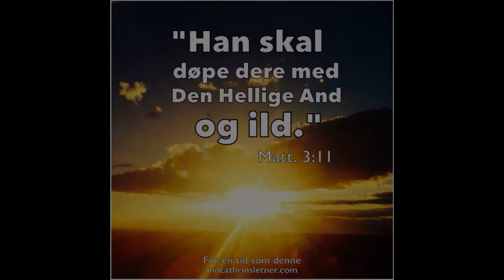Solfrid B. Jepsen. Elim Ballangen del 5 av 5 (fra Søndagsmøtet)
Fra siste møtet i helgen - vi avslutter gjerne med et "ordinært" søndagsmøte, men da har vi jo ladet opp hele helgen... !